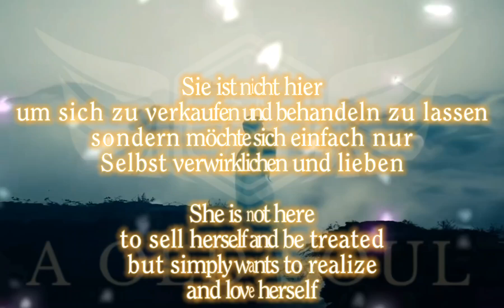Scallywag - Stay With Me